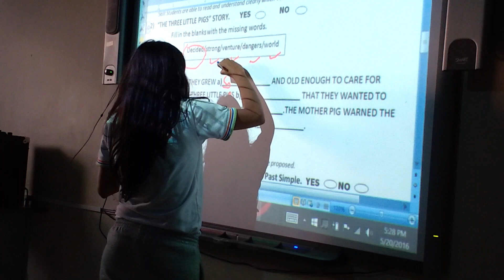Use of Smartboard in the First English Lab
Hola, esta es una pequeña demostración de como los estudiantes usaba la pizarra interactiva durante las clases de Inglés. Este proyecto lo  desarrollé con el fin que los estudiantes tengan su primer laboratorio de aprendizaje de un Idioma Extranjero. Toda la comunidad educativa se benefició del mismo.